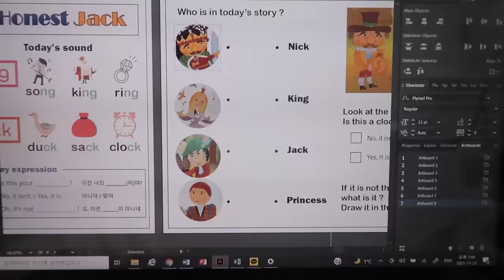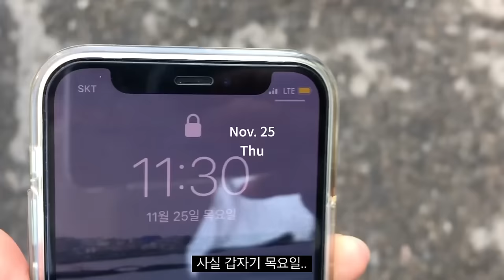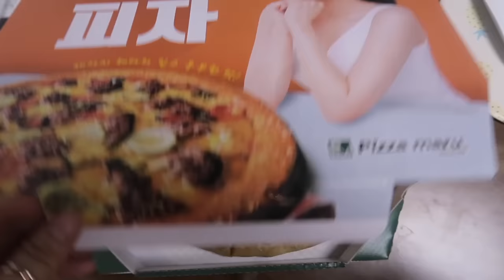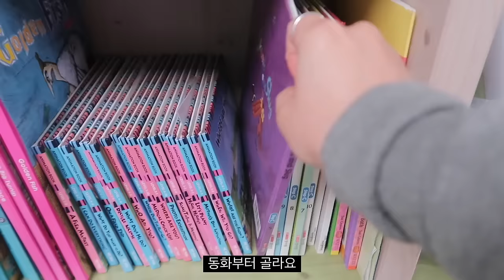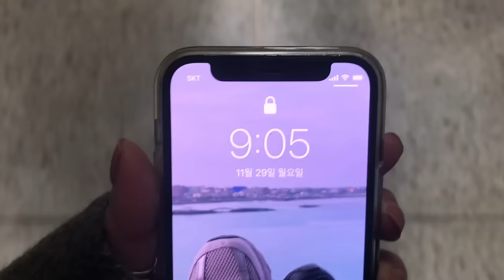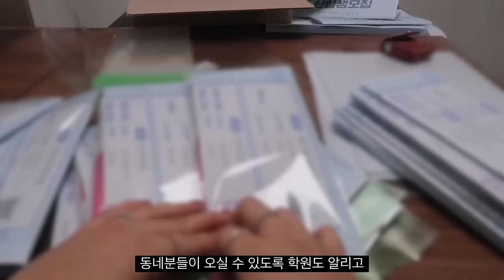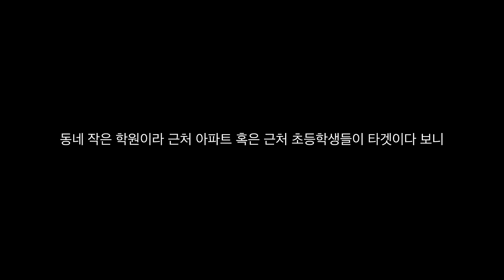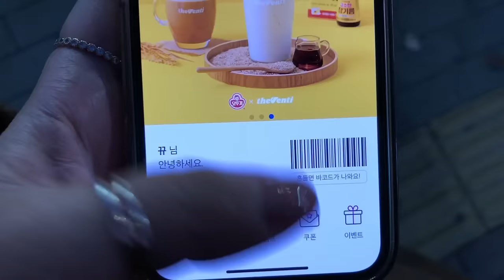SUB • 원장 일상 VLOG) 전단지 만들기부터 판촉물 고르고 포장하고 직접 홍보까지 모든일을 혼자 하는 초보 원장 일상 브이로그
11월 22일부터 12월 1일 까지 일상기록